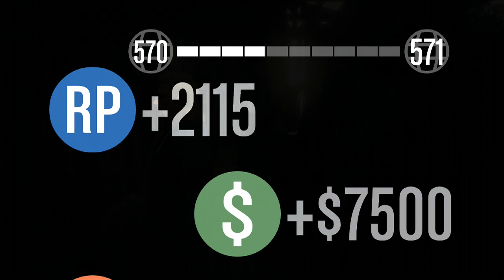GTA 5 Online - Raw Footage Collection - Show me the Monet (Hard) SOLO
Part of the GTA 5 Online Raw Footage Collection -
Show me the Monet - Complete - featuring Pegger420

Edit this footage - Seriously, take any of the footage from this collection and use it to make your own videos. Use it on your channel, add commentary or otherwise alter it to your heart's content. I humbly request proper credit to this channel and the participant(s) in the video, a link to this collection in the description and that you show some respect. Tweet @Pegger420 your completed work and I'll be sure to RT it for you, follow me and I'll follow you right back.. That said, do whatever you want with the footage, at no cost whatsoever.

If you would like access to exclusive footage that would be yours to use alone contact me directly here on YouTube or better yet, on Twitter @Pegger420 to work out some sort of arrangement.

Footage is released under Creative Commons requiring attribution. Which basically means you are free to use it as you wish but I request that you show goodwill and give proper credit and PLEASE link back to this collection in the description.

Shout out and tip of the hat to:
VanossGaming, typicalgamer, speedyw03, officialnerdcubed, XpertThief, Domislive, iCrazyTeddy, Sernandoe
You guys make the community what it is! .